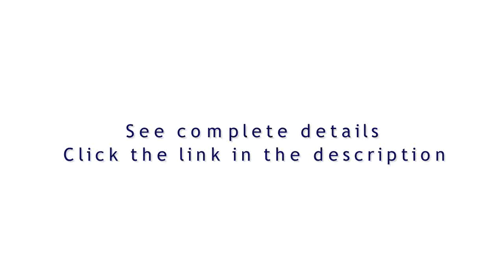baseball chair for kids | rocking chair for nursery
baseball chair for kids